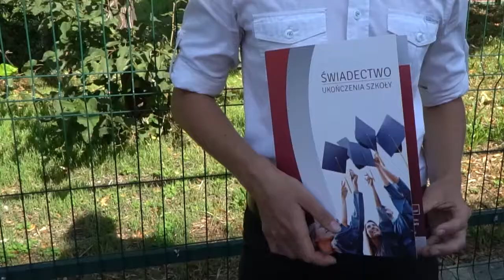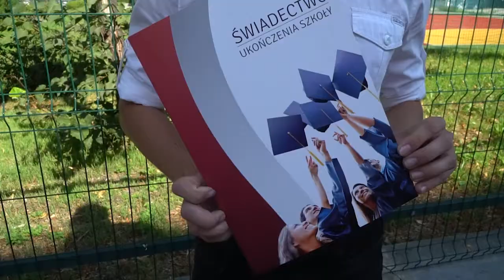Wyniki z matur 2020 - egzamin dojrzałości